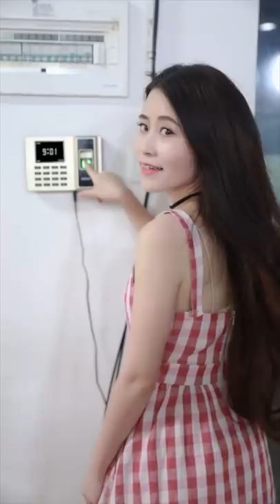How to Make Noodles with Cola, Make Keyboard with Chocolate in Office?| Ms Yeah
(Office creative cooking, if there are dangerous actions and props, please do not imitate.)

Hello I am Ms Yeah.
I cook in office in an unconventional way.
Okay, you can say it is a "weird" way. I like doing this because it is fun.